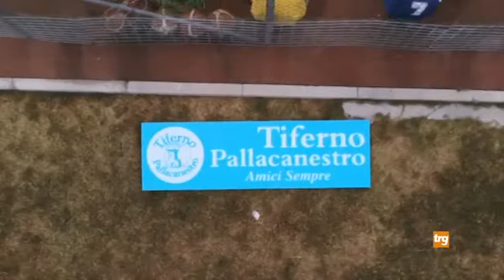La Tiferno Pallacanestro apre ai bambini ucraini ospitati a Città di Castello